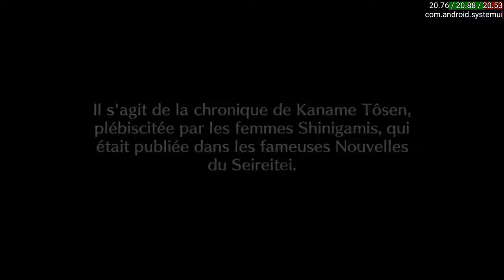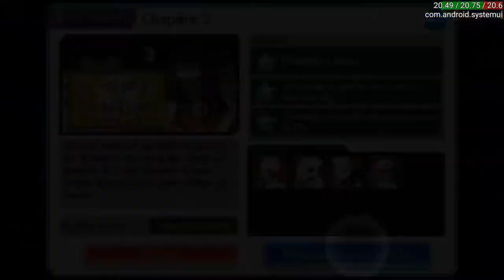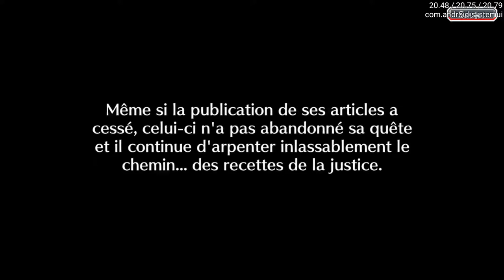Bleach Brave Souls ep60 - HS - Les recetes de la justice